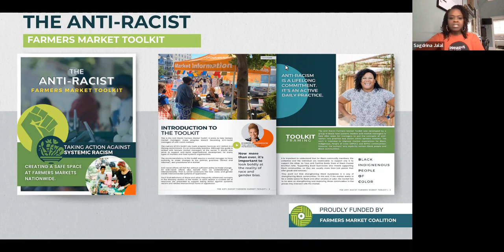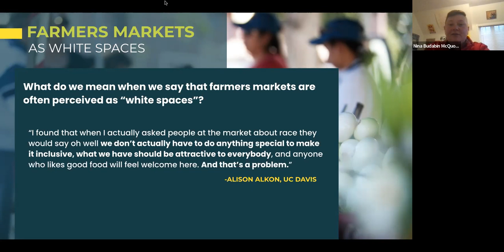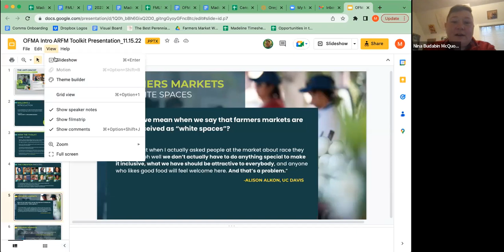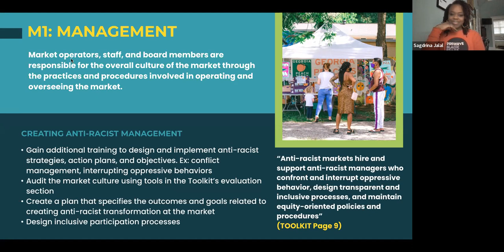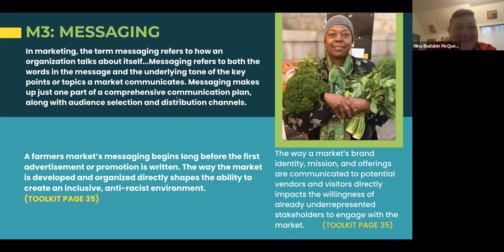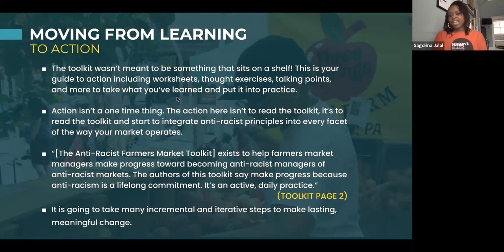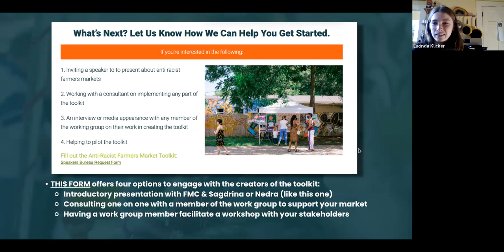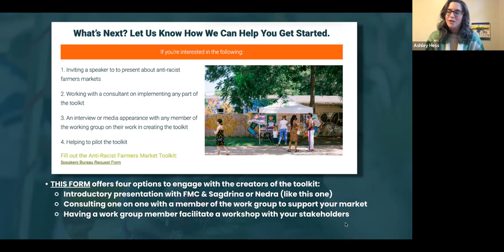Tools for Putting Anti-Racist Concepts Into Practice at Your Market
0:00 Introduction, creation of the Anti-Racist Farmers Market Toolkit
11:30 Farmers markets as white spaces
23:30 Toolkit structure
27:00 Anti-racist management
30:00 Anti-racist mission
32:40 Anti-racist messaging
39:30 Measuring your impact
43:00 Moving from learning to action
45:00 What's next + Q&A